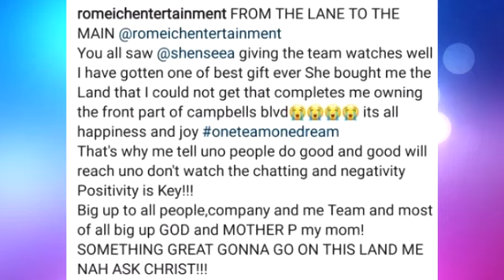OMG! Romeich Break Down In Tears Of Joy Afta Shenseea Bought His Dream Land To Expand His Business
Shenseea bought Romeich land as a gift